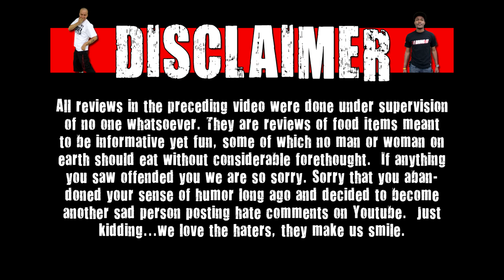CarBS - Arby's Texas Brisket & Oreo Bites Review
Welcome to CarBS! On this show Matt Zion will be reviewing food/drinks in his car to get them out to the fans asap! Today Zion reviews Arby's Texas Brisket & Oreo Bites!